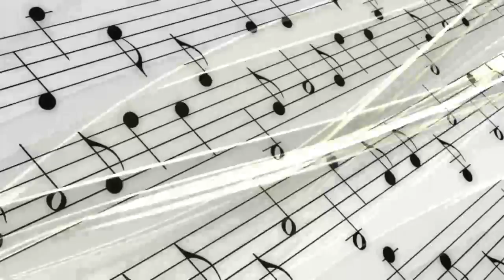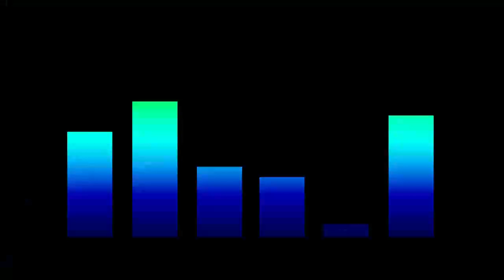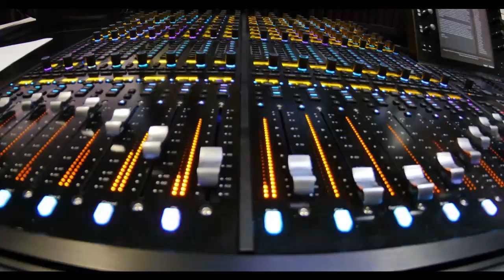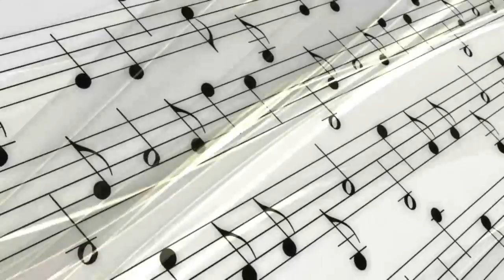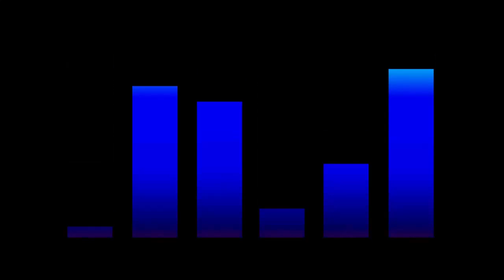Free music Relax video || for gamers hip hop with no copyright issue